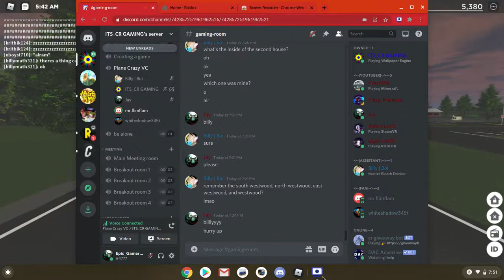Roadtrip Full Ep